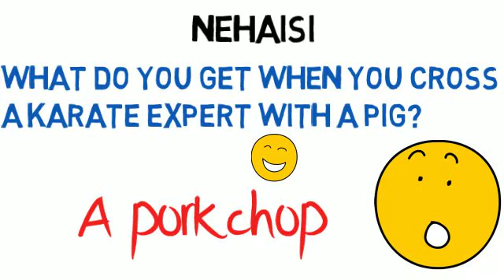what do you get when you cross a karate expert with a pig?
what do you get when you cross a karate expert with a pig? funny riddle